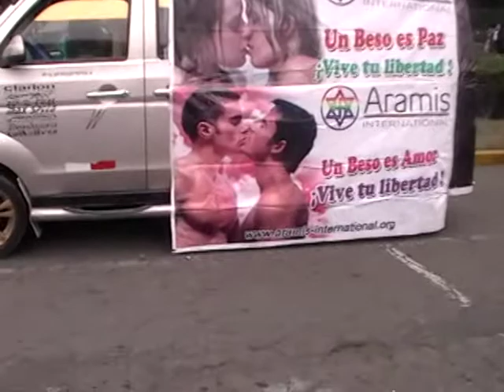Marcha del Orgullo 2018 Lima (previos 7)